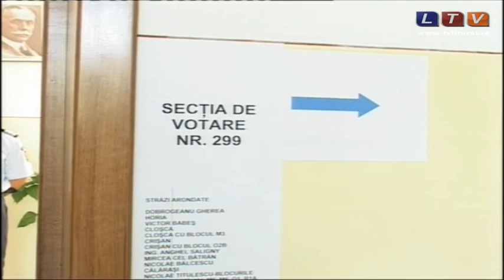Cernavoda voteaza - Litoral TV